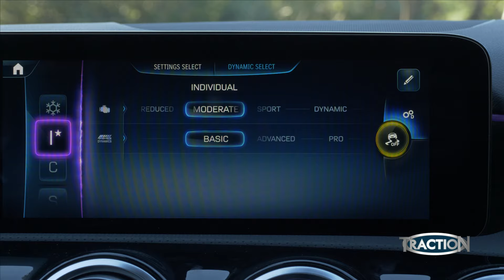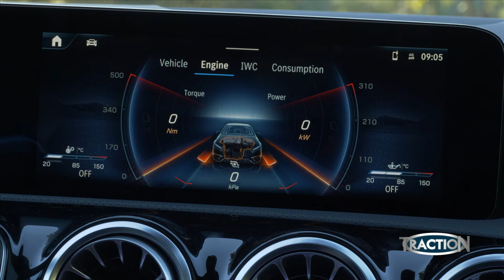TractioN 2024 | Mercedes-AMG A45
MERCEDES A45 AMG: Ένα πραγματικά συγκλονιστικό αυτοκίνητο, την πανίσχυρη Mercedes A45 AMG με τους 421 ίππους δοκιμάζουν ο Μάνος και ο Βασίλης. Χωρίς να έχει τίποτα να ζηλέψει από ένα super car ως προς τις επιδόσεις και τη συμπεριφορά της στο δρόμο, η A45 AMG κυκλοφορεί ανάμεσά μας δήθεν... ινκόγκνιτο, καθώς σχεδιαστικά και μορφολογικά ανήκει στην κατηγορία των μικρομεσαίων hatchback. Όμως, πίσω από αυτή τη φαινομενικά φιλήσυχη εμφάνιση, κρύβεται ένα υπέροχο, υπερ-εξελιγμένο μηχανολογικό θηρίο!